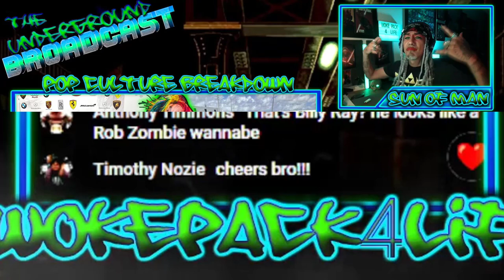Tekashi 69's IRS AUCTION!